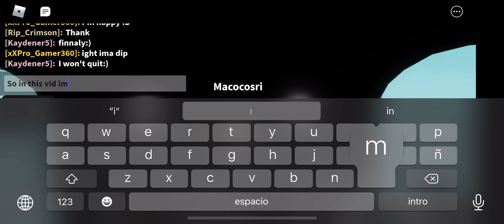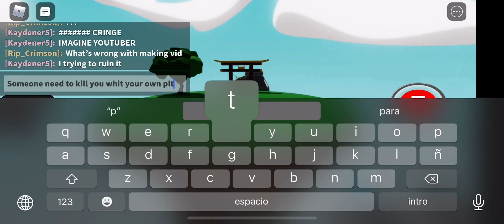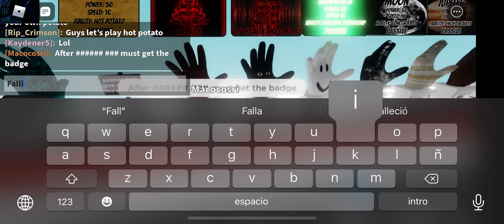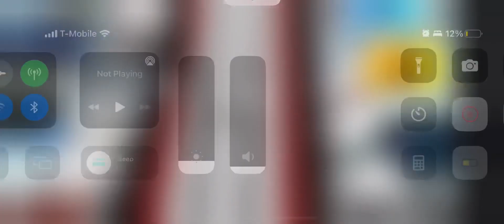How to get the cult glove in slap battels and the good job badge